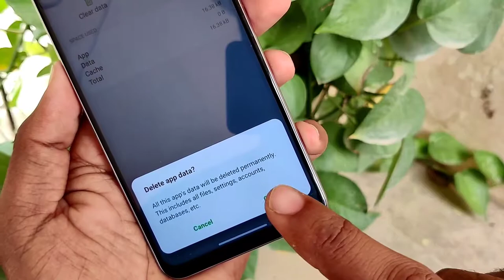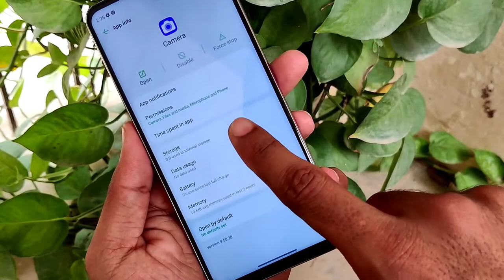Lg Camera Not Working Fix | Lg Camera Error Blur Hang Lag All Error Default Fix | Camera Not Open